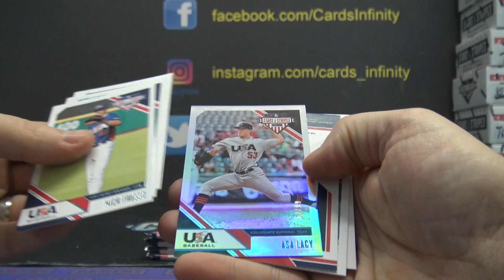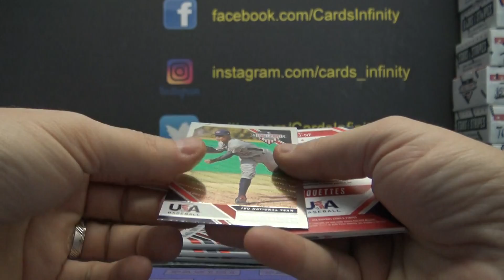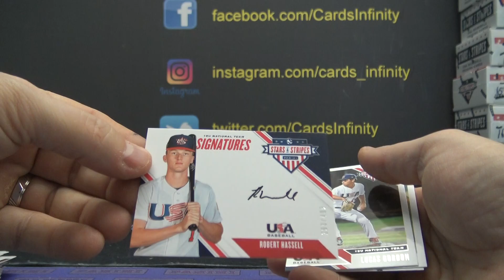Adam's 2020 Panini Stars & Stripes Baseball Box Break